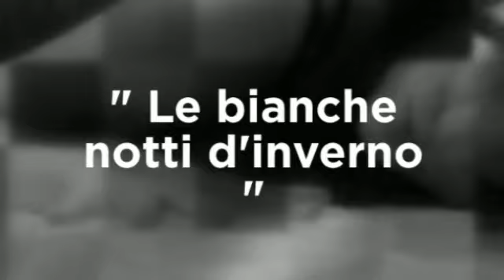RIFLESSI - Elisabetta Mougines